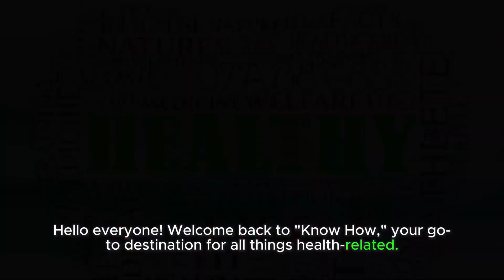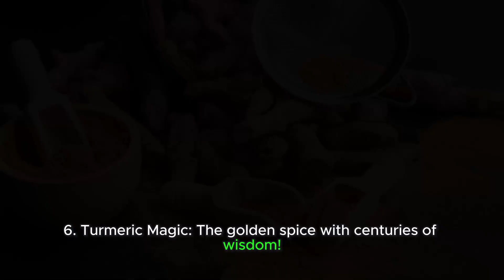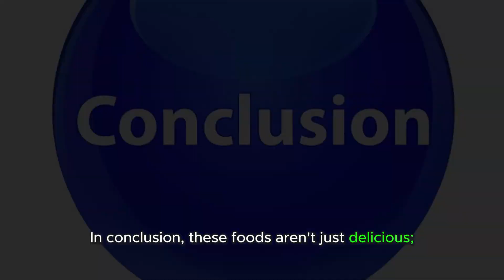What Foods Lower Blood Sugar Immediately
Welcome to "Know How," your ultimate guide to a healthier you! In this video, we dive deep into the world of foods that can swiftly lower your blood sugar levels. High blood sugar is a serious concern, but fear not – we've curated a list of delicious and effective solutions. Discover the immediate impact of carrots, blueberries, honey, avocados, plums, garlic, and spinach on your blood sugar.

🥕 Carrots: Crunch into natural insulin goodness with these low-calorie, high-fiber wonders. Perfect for regulating blood sugar!

🫐 Blueberries: Experience the antioxidant-rich magic of blueberries, enhancing insulin sensitivity and lowering blood sugar levels.

🍯 Honey: Nature's sweet secret to managing blood sugar. Say goodbye to cravings and hello to improved insulin sensitivity.

🥑 Avocado: Dive into the world of healthy fats, fibre, and antioxidants. Avocados not only lower blood sugar but also tackle bad cholesterol.

🍇 Plums: Packed with vitamin C and antioxidants, plums are your allies in improving insulin sensitivity and reducing blood sugar levels.

🧄 Garlic: Beyond its aroma, garlic is a potent natural insulin booster, reducing the risk of Type 2 diabetes.

🍃 Spinach: A nutrient powerhouse, spinach offers iron, calcium, and vitamins K and C, supporting overall health and blood sugar management.

Incorporate these foods into your daily diet and witness an immediate positive change in your blood sugar levels. Remember, consult with a healthcare professional before making significant diet changes.

diet control for diabetes
best food for diabetes control
foods that lower blood sugar
diet to lower blood sugar
best foods to lower blood sugar
foods to eat to lower blood sugar
list of foods that lower blood sugar
foods that help lower blood sugar
managing diabetes with diet
fruits that lower blood sugar
foods to reduce blood sugar
sugar control food
diet to control blood sugar
diet to reduce blood sugar
diabetes control food
foods to control blood sugar
foods that lower your blood sugar
foods to lower sugar
diet to reduce diabetes
diet to lower sugar levels
foods that can lower blood sugar
foods that lower blood sugar levels
best food to control blood sugar
natural foods to lower blood sugar
diet to lower blood sugar levels
eating to lower blood sugar
foods to reduce sugar levels
foods to eat to lower sugar
diet for diet controlled diabetes
foods to lower sugar levels
foods that lower your sugar
sugar control food list
foods that help reduce blood sugar
foods that reduce blood sugar levels
diet to help lower blood sugar
foods to lower high blood sugar
best food for control diabetes
best foods to reduce sugar levels
foods to eat to reduce sugar levels
foods that help lower your blood sugar
foods to eat to control blood sugar
best food to lower blood sugar levels
best food to lower sugar levels
best foods to control blood sugar levels
food to control sugar levels
food to reduce high blood sugar
foods that can lower blood sugar levels
foods that control blood sugar levels
foods to eat to control blood sugar levels
foods to eat to lower blood sugar levels
foods to eat to lower sugar levels
fruits that lower sugar levels
list of foods that lower blood sugar levels
natural foods to lower sugar levels